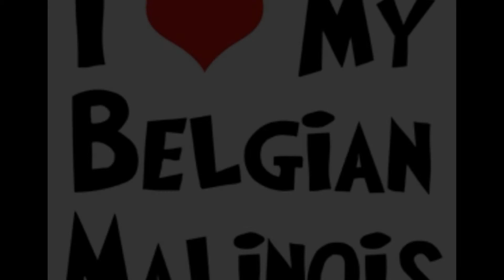Max the killer 9 months old belgian malanois